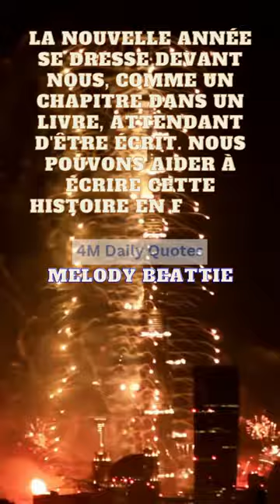#040 Belle Citation du Jour | La Nouvelle Année se Dresse Devant Nous - Melody Beattie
Inspirational French Quotes | Citations en Français | Sagesse en Français | Wisdom from France